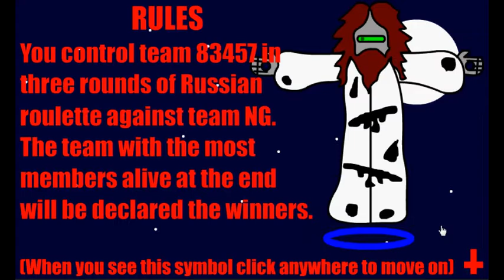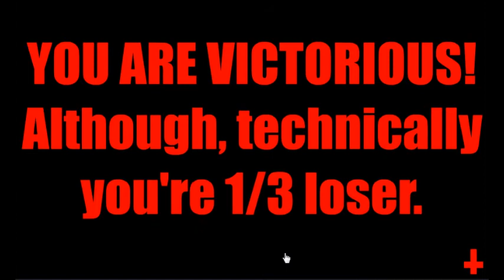53 Russian Roulette Playthrough 1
I don't know why YouTube's squished the shit out of this video.

A tribute to Pico vs. Uberkids.
A team of 53xy83457 originals face a team of Newgrounds legends in three rounds of rock-paper-scissors-russian roulette.